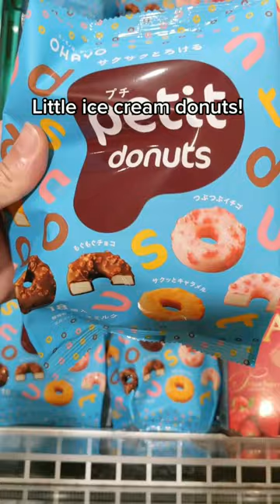Why is everything in Japan so cute???